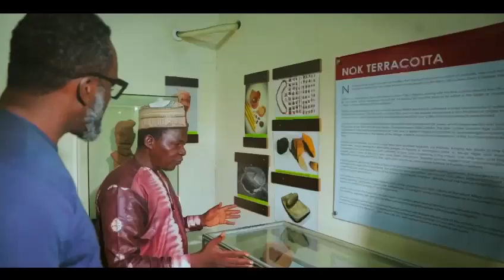Nok Culture Documentary